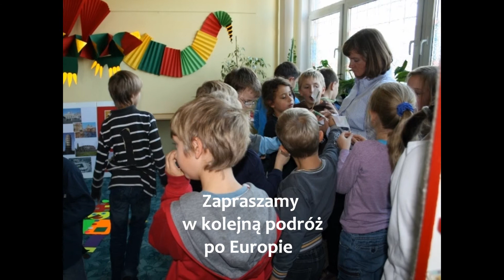Ciao, ciao Italia!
Kolejna podróż do Włoch, kolejne emocje. Włoska restauracja, spaghetti ... Ach!  Wenecja, gondole ... Ach! Stefano Terazzino ... Ach! Co za  dzień! Klasa IIb SP nr 27 bawiła się na tej wycieczce doskonale. Dzieci będą miały co wspominać.

Muzyka: Laura Pausini - Non c'e